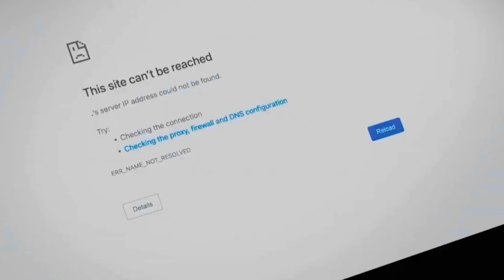Top 8 Romantic Movies That Will Melt Your Heart | On Netflix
Welcome to our countdown of the top 8 most romantic movies of all time! Get ready to embark on a journey filled with love, laughter, and heartwarming stories that will tug at your heartstrings. From tales of forbidden romance to whirlwind adventures, these films have captured the essence of love in all its forms. So, grab some popcorn, settle in, and let's dive into the world of romance!

Capitole

0:00 - intro
0:35 - 8. Teri Baaton Mein Aisa Uljha Jiza
1:41 - 7. Me Culpa 3
2:44 - 6. Ashes
3:42 - 5. First Class
4:31 - 4. The Heartbreak Agency
5:18 - 3. A Soweto Love Story
6:12 - 2. Through My Window 3
7:01 - 1. Supersex
8:17 - outro

8. Teri Baaton Mein Aisa Uljha Jiza:
   In this heartwarming tale from India, two young souls fall in love amidst a series of obstacles and challenges, discovering that true love can overcome any hardship. 💖🌟

7. Me Culpa 3:
   In this sequel to the Me Culpa franchise, two former lovers reunite and attempt to mend their relationship, confronting past mistakes and hoping to find forgiveness. 💔👫

6. Ashes:
  In an idyllic setting in Europe, a young couple faces secrets from the past that threaten to tear apart their newly found love. 🏞️💔

5. First Class:
   In this humorous romantic comedy, two strangers meet on a first-class flight and embark on a funny and unexpected journey towards love. ✈️😄❤️

4. The Heartbreak Agency:
  In this romantic drama, an agency specialized in healing broken hearts helps those who suffer to find love again. 💔💼❤️

3. A Soweto Love Story:
   Inspired by real events from Soweto, this love story shows us that love can bloom even in the most challenging circumstances. 🌍❤️

2. Through My Window 3:
   In this captivating sequel, a couple must learn to accept and understand each other's differences to build a lasting relationship. 👫💕

1. Supersex:
  In this quirky romantic comedy, two young individuals explore adventurous aspects of modern love and relationships. 💑🚀🌈

And there you have it, folks! Our list of the top 8 most romantic movies that are sure to sweep you off your feet. Whether you're a hopeless romantic or simply in the mood for some heartwarming entertainment, these films have something for everyone. So, grab your loved one, cuddle up, and let the magic of romance unfold on screen. Thanks for joining us on this journey, and until next time, may your love story be as enchanting as those on the silver screen!

romance movie